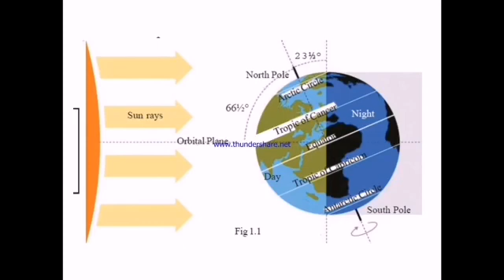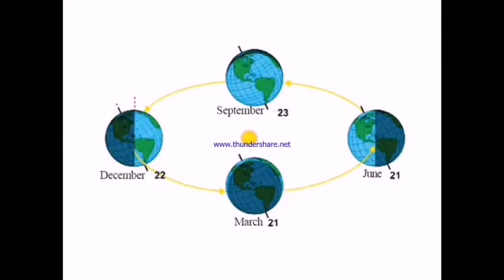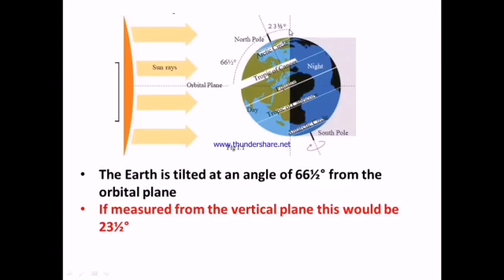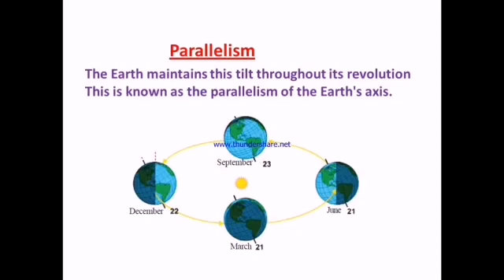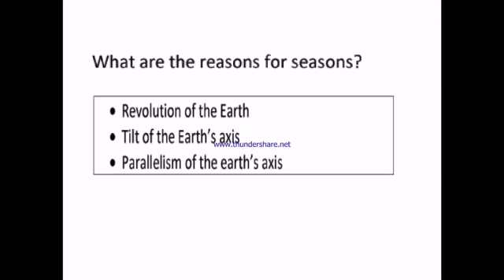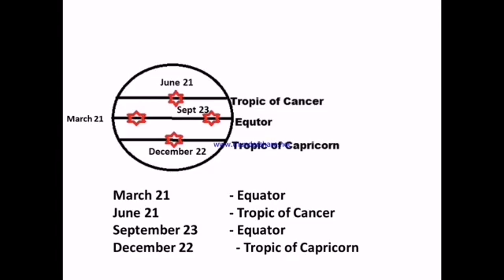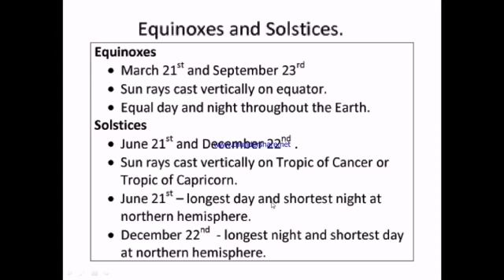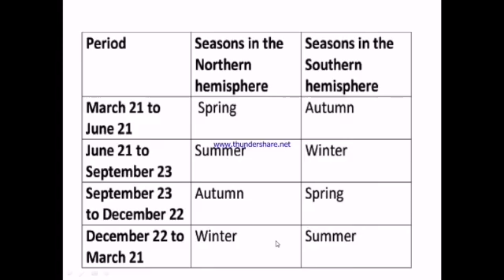Results of the earth's movement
Equinoxes,  solstices,  seasons